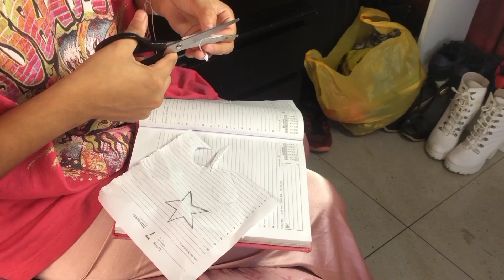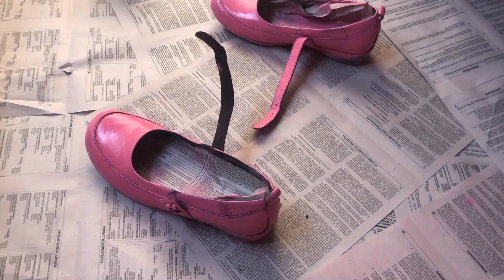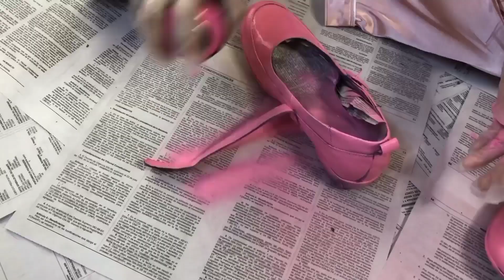COMO PINTAR A ROSADO UN ZAPATO NEGRO!!! fypシ #2023